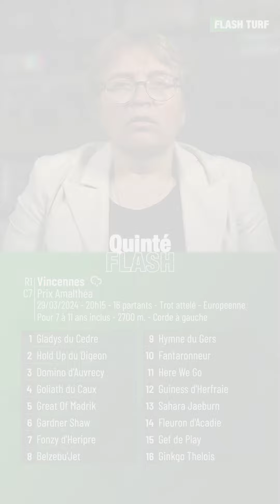Pronostic PMU Quinté Flash à Vincennes, R1C7 du 29 mars 2024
Quinté Flash - Flash Turf vous présente les pronostic PMU et conseils de jeu pour la course hippique quinté+ : Vincennes, R1C7 du 29 mars 2024 Prix Amalthéa. Plus d'infos sur flash-turf.com